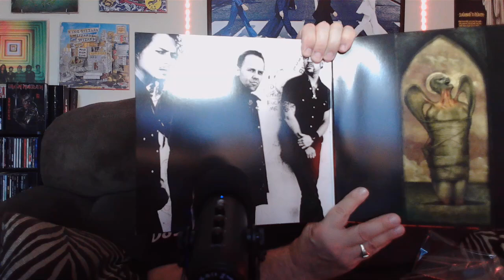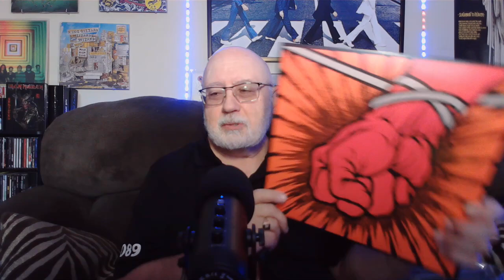Vinyl Community Metallica St Anger and Chris Propfe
Join me as I share this amazing album by Metallica, and my album likes based on Chris's recommendations and the money he is costing me lol